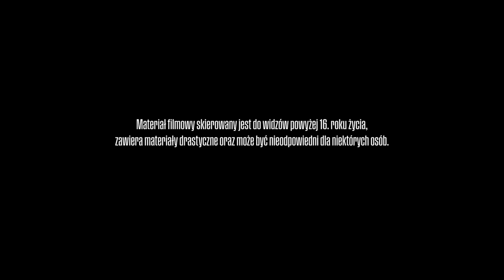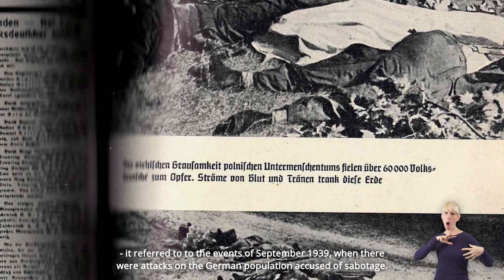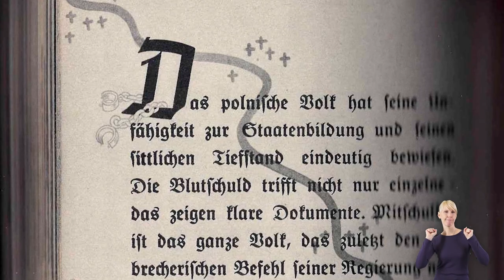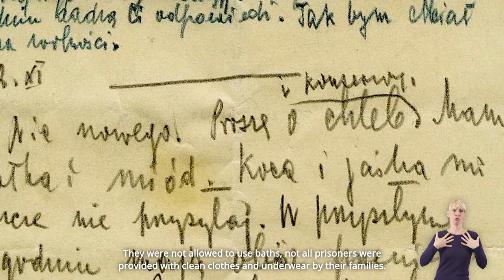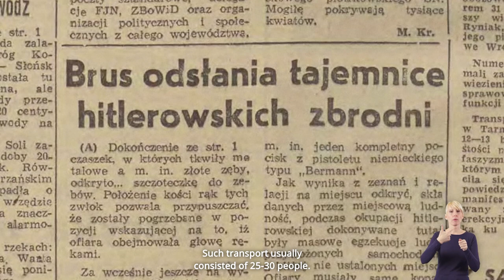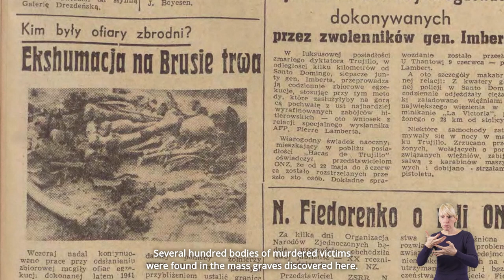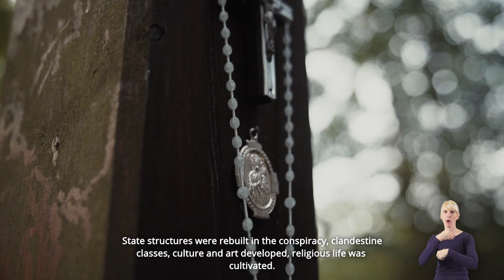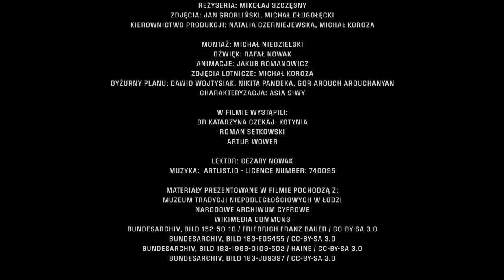Losy Łodzi - Intelligenzaktion. The Paths of Lodz - The extermination of Polish intelligentsia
Intelligenzaktion - eksterminacja łódzkiej inteligencji 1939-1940

Jeszcze przed napaścią nazistowskich Niemiec na Polskę, w gabinetach wywiadu niemieckiego powstawały szczegółowe listy proskrypcyjne zawierające personalia przedstawicieli polskiej inteligencji. Cel ich układania był jeden – eliminacja tej warstwy narodu, która była nośnikiem tożsamości narodowej. Eksterminacja polskich naukowców, nauczycieli, działaczy społecznych, polityków, ludzi kultury i sportu, była pierwszym aktem terroru wobec ludności na okupowanych terenach.

Before the invasion of Poland by Nazi Germany, detailed proscription lists, containing personal details of representatives of the Polish intelligentsia, had been prepared in German secret service offices. A pivotal aim of preparation that type of lists, was elimination this stratum of the nation, which was a carrier of the national identity. The extermination of Polish scientists, teachers, social activists, politicians, people of culture and sports was the first act of terror against the population in the occupied territories.